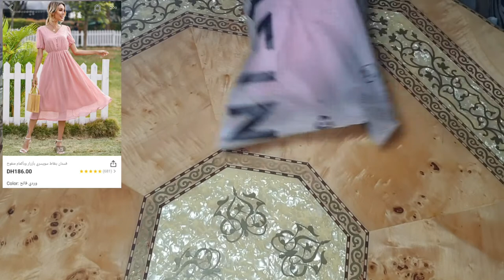مشترياتي للصيف 2021 من شي ان shein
shein مشترياتي من شي ان 2021